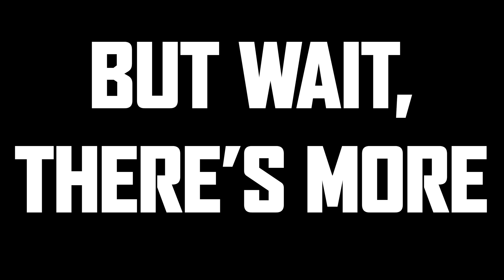Zip Pigeon Forge and Gatlinburg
Pigeon Forge
It's Pigeon Forge's newest Zipline Canopy Tour Adventure! Turn at light #10 on the Parkway in Pigeon Forge and find us at 115 Conner Heights Road just below The Dome!

See all the way to Douglas Lake as you start the first of 11 ziplines from the top of the dome. You'll be 65 feet in the air with panoramic views of Pigeon Forge and the Smoky Mountains.

Zip across a mile of cable as you zig-zag across mountains and ravines  on this brand new course for kids age 5 to 85 .  You will be securely connected at all times throughout the adventure and escorted through the trees with two guides. Don't miss out on this amazing new zipline adventure!

Gatlinburg
9 Ziplines - over half mile of lines!
Two guides take up to 12 zipliners, so reserve in advance to assure your spot for the experience you will never forget!
However walk-ins are welcome!

No experience necessary. No hand-braking. Our trained guides do everything so you can enjoy the ride. You can find us in downtown Gatlinburg where all the action is, and it won't take up half your day! We zip in the rain or snow, but not thunderstorms and lightning!